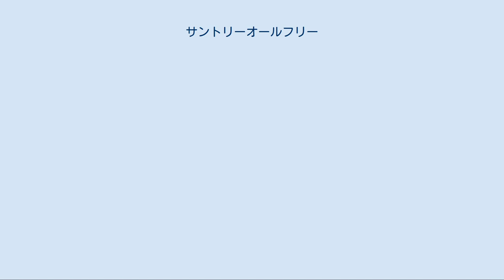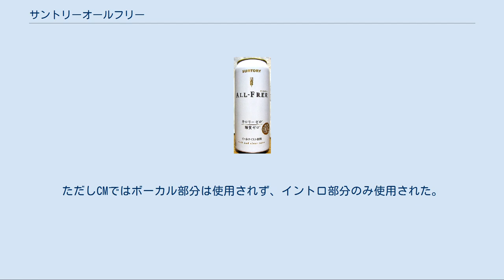サントリーオールフリー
サントリーオールフリー（Suntory ALL FREE）は、サントリーのノンアルコールの炭酸飲料。
サントリーグループのサントリービール株式会社が製造・発売元となり、実際の販売はサントリー酒類株式会社（二代目法人）が行っている。
 発売当初は（初代法人）サントリー酒類株式会社が製造・発売元となっていたが、2014年10月1日に行われたグループ会社内の組織変更（改組）に伴ってサントリー酒類株式会社のビール部門が分割されてサントリービール株式会社が設立された。
これにより、ビールテイスト飲料である本品はサントリービール株式会社の扱いとなった。
また、2015年1月1日付でサントリービア&スピリッツ株式会社が（二代目法人）サントリー酒類株式会社に商号変更されている。
 「3つのゼロ」(アルコール・カロリー・糖質ゼロ)を実現した、アルコール分0.00%のノンアルコールビールテイスト飲料（炭酸飲料）である。
ファインゼロの後継商品に該当する。
 ノンカロリー・糖質ゼロだけでなく、低プリン体（100mlあたり0-0.5mg）であることによる健康志向や同時期の猛暑による需要拡大により生産が追い付かず、発売1週間後に発売を一時休止すると発表。
その後生産体制を整え、販売休止から4週間後の9月7日に販売を再開した。
このこともあり、ノンアルコールビールテイスト飲料では後発品ながら、発売開始から1年間（2010年8月～2011年7月）で同分野での累計販売金額（インテージMAI調べ）においてNo.1のブランドに躍り出た。
その後も好調な販売実績を保持しており、同分野での累計販売金額（全国のSM・CVS・酒DSの合計額、2012年以降は左記に加えて一般・業務用酒店も合わせた合計額）において、2011年～2015年の5年連続でNo.1ブランドの座を保持し続けた（2016年以降は後発製品となるアサヒビールの「アサヒドライゼロ」に首位の座が明け渡されている）。
 他社のノンアルコールビールテイスト飲料同様、アルコール分0.00%なので法律上の問題はないと説明しているものの、未成年者がアルコール飲料を飲むことの誘引するおそれがあることから、（満19歳以下の）未成年者が飲用するのを推奨していない。
 2020/3リニューアルまでの原材料・成分 現行製品 過去に販売されていた製品 ※アイドル・フォーのカヴァー曲でボサノヴァ調にアレンジされている。
 ※山口智子が出演する「アクティブな休日」篇、および「休肝日」篇にて使用されている。
 ※桐島かれん・黒木華が出演する「母と空とワタシ」篇にて使用されている。
 ※2018年2月から12月まで使用。
ただしCMではボーカル部分は使用されず、イントロ部分のみ使用された。
 ※2019年2月より使用。